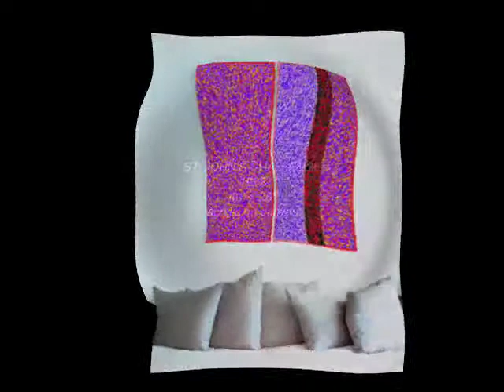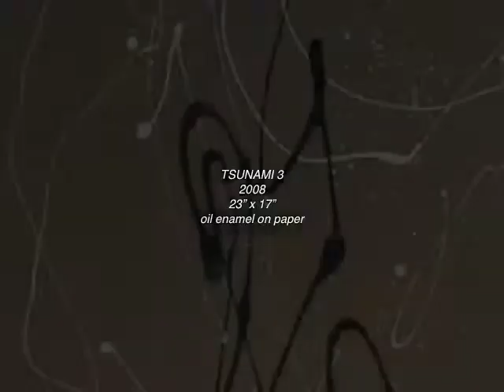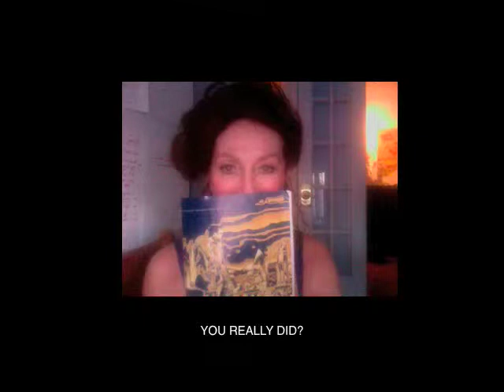Abstract Paintings — 1980 to 2009. By Sara larkin